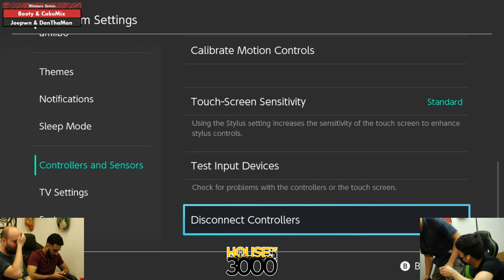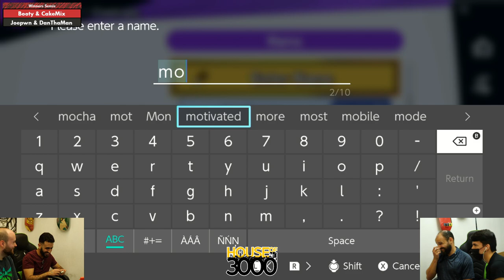Xenosaga 55 Winners Semis Booty & CakeMix vs Joepwn & DanThaMan